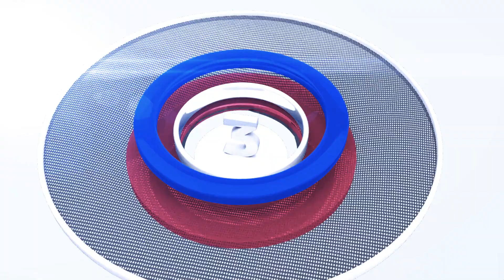TOP 5 2022 BREEDERS' CUP SPRINT CONTENDERS | FIRST LOOK | ROAD TO KEENELAND | TRUST THE PROPHETS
This is our first look at the 2022 Breeders Cup Sprint contenders for 2022 at Keeneland!   Trust The Prophets ranks their Top 5 contenders for the 2022 Breeders' Cup Turf @ Keeneland on November 5, 2022.  Follow along with El Hombre, The Formula and the rest of the gang as the field gets set for Keeneland!  Who will be at the top? Jack Christopher, Gunite, or someone else?